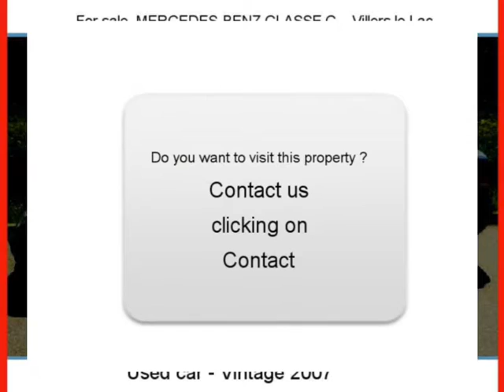Sale one MERCEDES-BENZ CLASSE C Villers le Lac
For sale at  Villers le Lac  Used car MERCEDES-BENZ CLASSE C of 154000 Km.
used motors Autoenvideo : Sale one MERCEDES-BENZ CLASSE C  Villers le Lac  Doubs